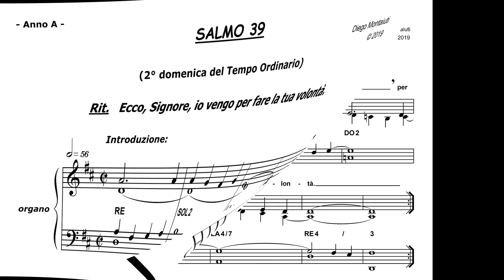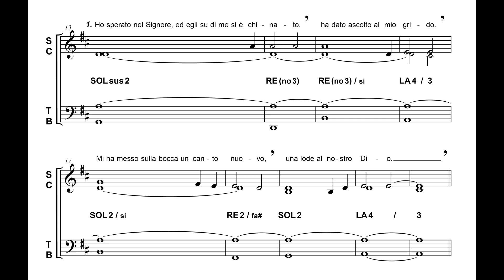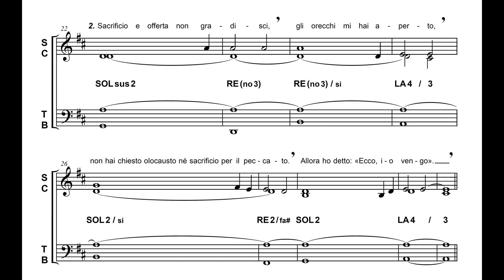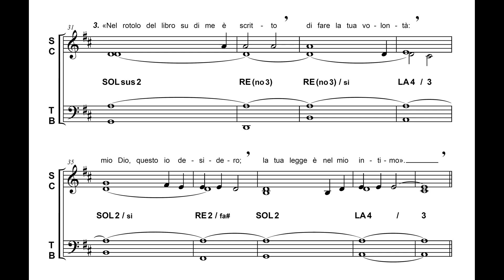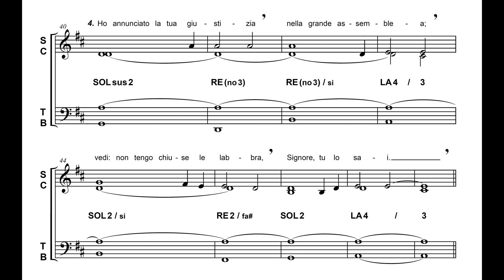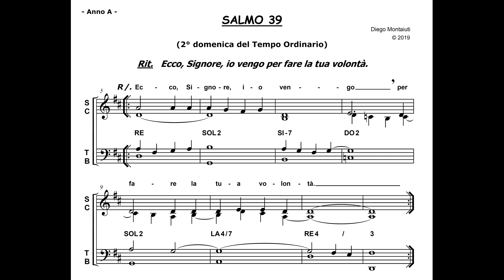SALMO 39 (Ecco, Signore, io vengo per fare la tua volontà) - 2° domenica del Tempo Ordinario [AnnoA]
SALMO 39 - "Ecco, Signore, io vengo per fare la tua volontà".

- 2° domenica del Tempo Ordinario (Anno A) -